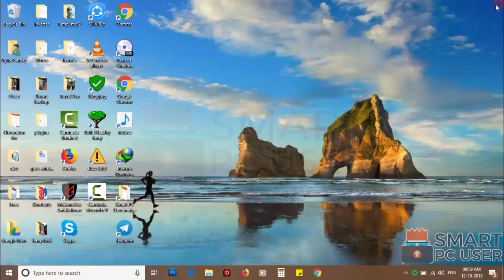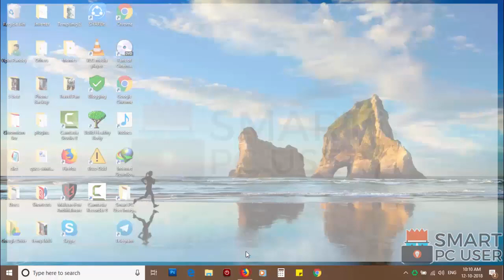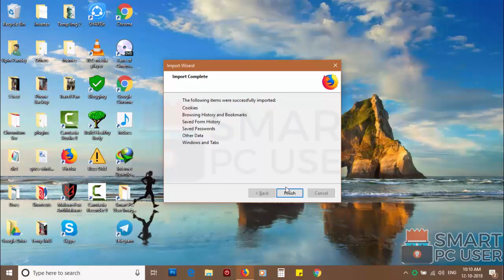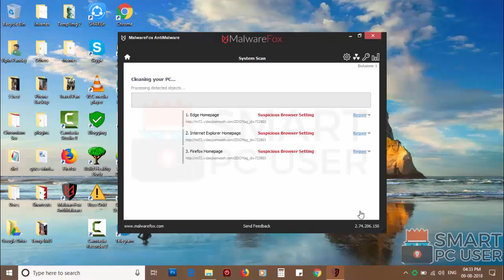How to Remove Mentiopportal.pro Pop-up Notifications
Mentiopportal.pro is a scam website that uses social engineering methods to trick users to click on the notification allow button. It asks to click on the notification allow button to start the streaming service. Once you click on the allow button, it starts sending push notifications on your computer. It affects browsers like Google Chrome, Mozilla Firefox, Internet Explorer, Microsoft Edge. In this video, how to remove Mentiopportal.pro Pop-up notification, and you will know what is Mentiopportal.pro. This video has Mentiopportal.pro Push Notification removal guide.